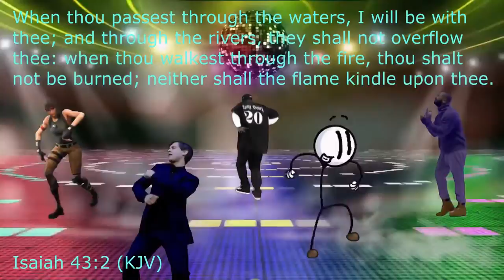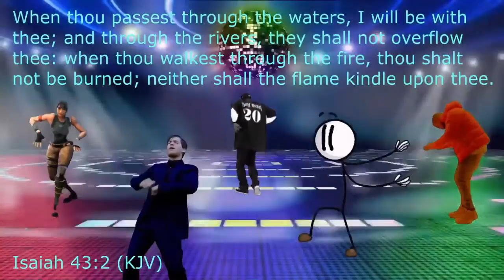They Really Getting Crossed Up | Best Ankle Breakers & Crossovers Of All Time | (Skylight Reacts)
Wanted to check out something new today and vibe to some music,  this isn't what I was expecting but I really loved the details and the music that was provided in this video.

SA~